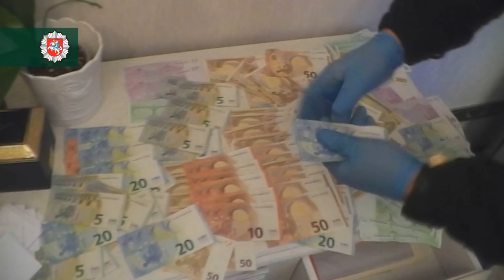Focus on Lithuanian crime: 19 arrests in a two-year investigation